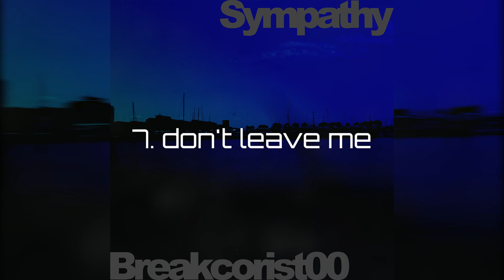"Sympathy" (Music & Video Created by: Breakcorist00) FULL ALBUM